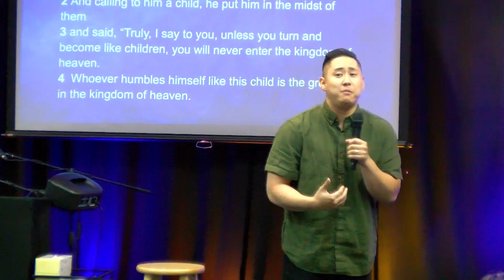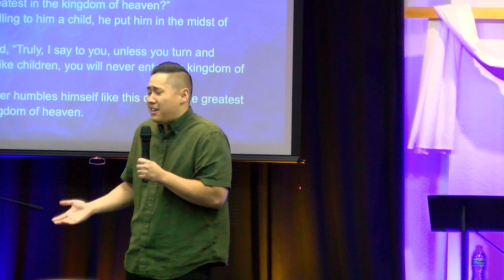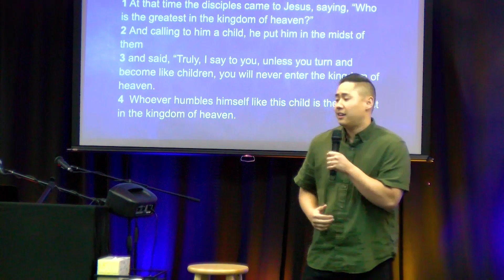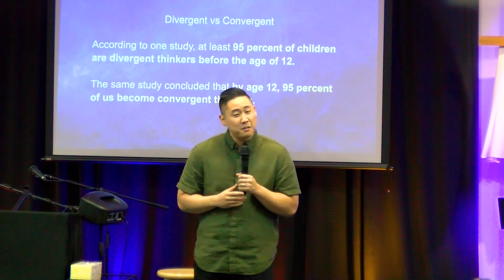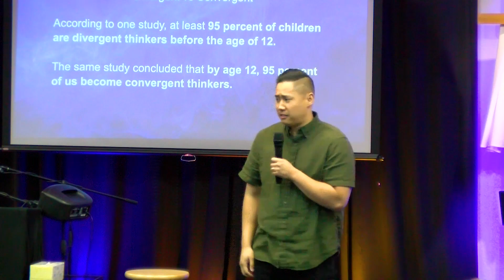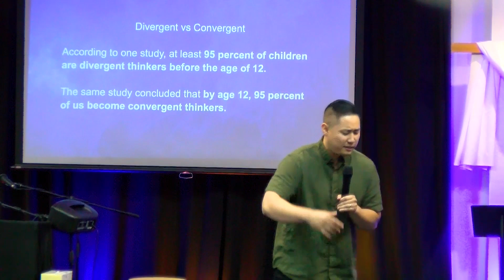Protecting The Child Like Heart | Edwin Kim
🕊The strength of Genesis Upper Room Church can be found in the generosity & commitment of its people.

🕊The mission of Genesis Upper Room Church International is to preach the gospel to the poor, to heal the brokenhearted, to proclaim liberty to the captives, and to obey every command and directive of the Lord Jesus Christ.

sermon worship prayer🕊The strength of Genesis Upper Room Church can be found in the generosity & commitment of its people.